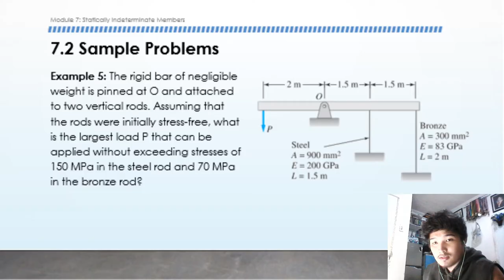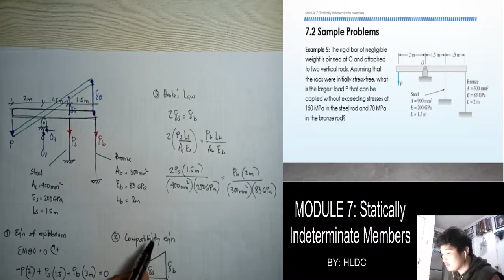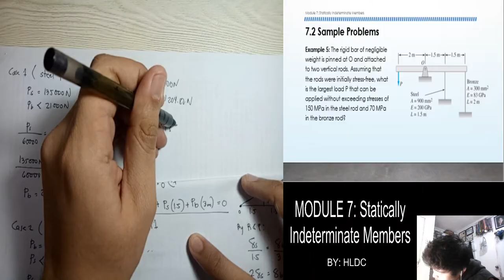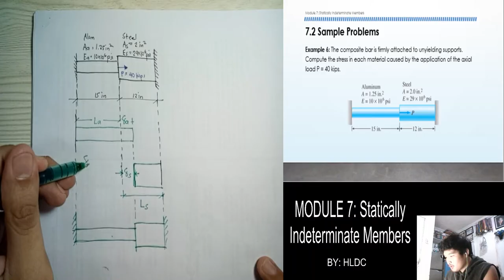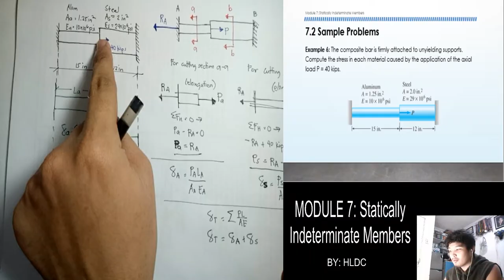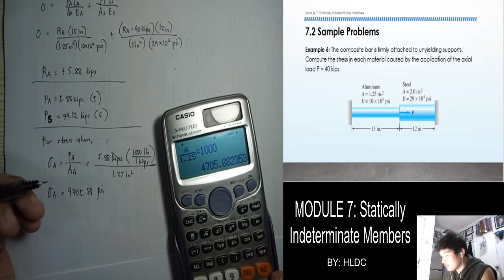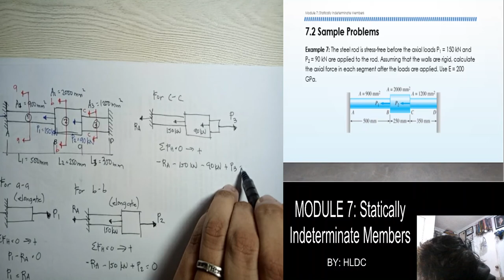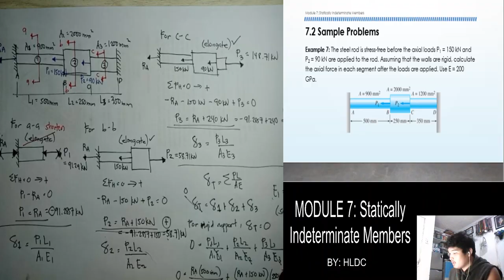MODULE 7 (part 3) - Statically Indeterminate Members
This video provides another type of possible problems related to axial deformation of statically indeterminate members. Surely it contains simplified but concept base solution. Hope you guys enjoy watching.